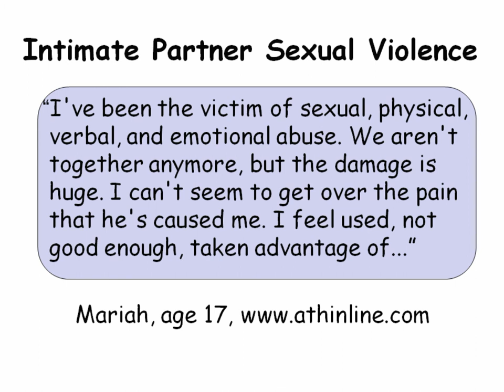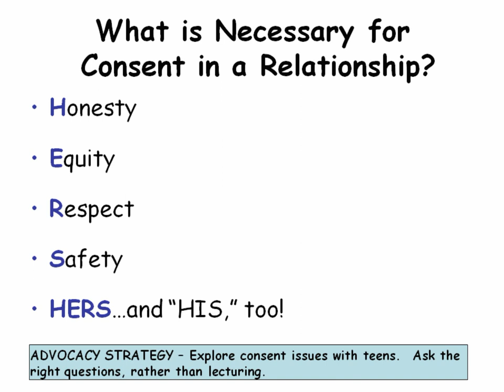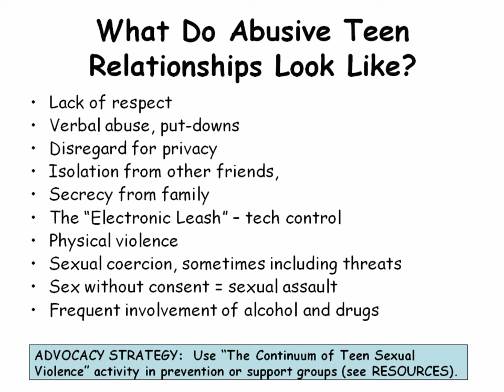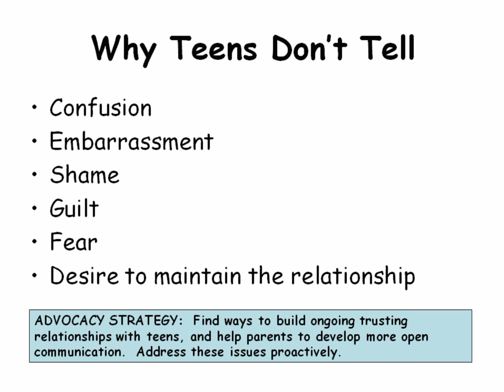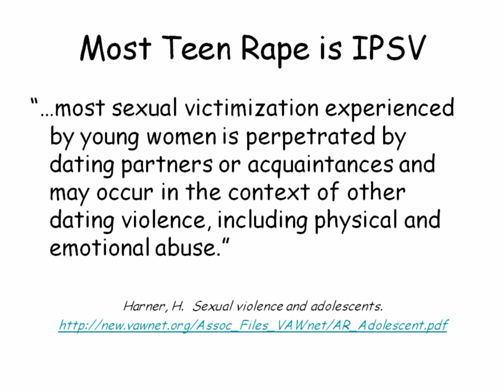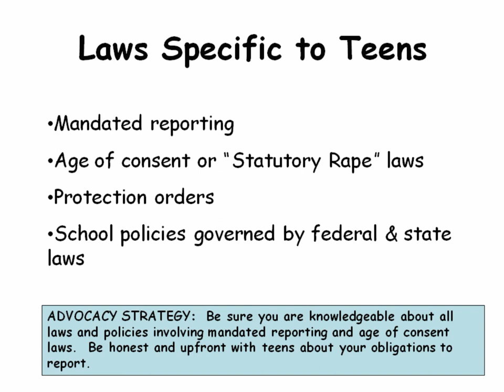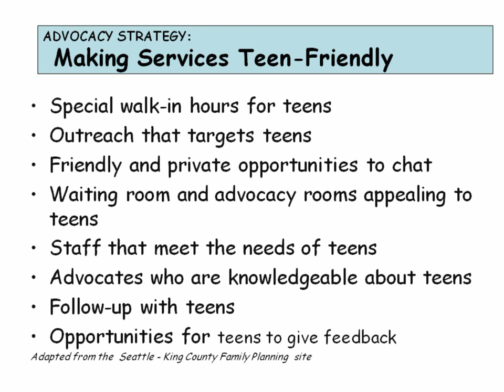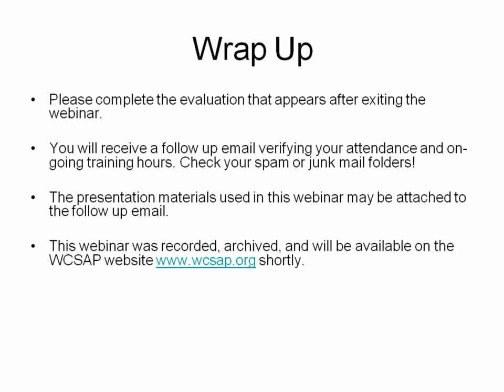Sexual Assault and Coercion in Teen Relationships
Intimate partner sexual violence (IPSV) is a disturbing reality in the lives of many individuals. Teens are not immune; in fact, they may be at very high risk for sexual assault and coercion within their intimate relationships. This webinar is designed to give advocates tools and resources for working with adolescent IPSV survivors.